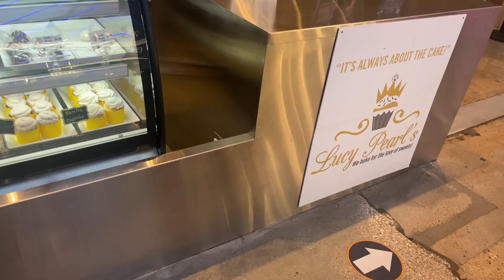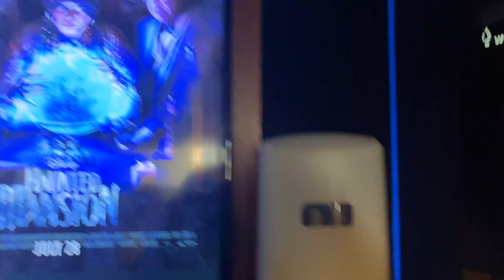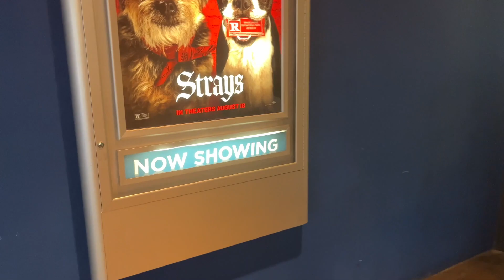Houston Date Diary: Movies, Desserts, and Love | Couple's Adventures with the Diamonds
Hey Everybody! Hola!

We are The Diamonds, we hope you all enjoy our mini vlog featuring 3 movie dates and visiting Post Houston for sweet treats.

Free Music for Videos 👉 Music by Rögg Collins - Every Day Goes